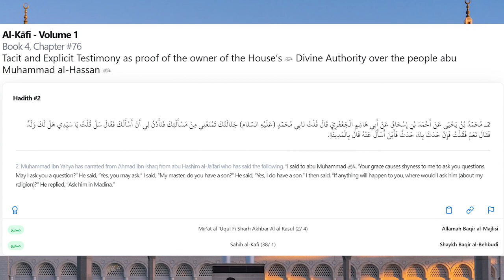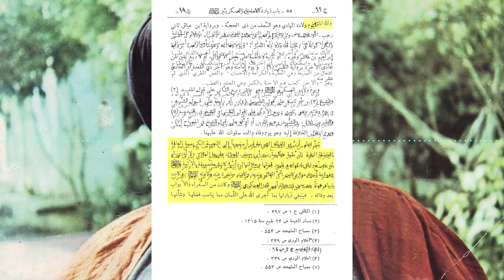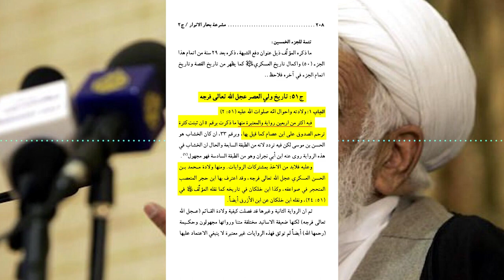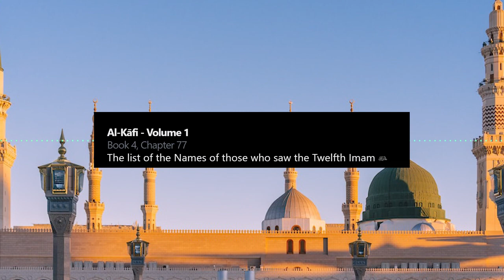Uthman al-Khamis & al Qaim's Existence | al-Qaim Mini-Series | Sahih Chain al-Qaim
Twelver Shia Islam, the largest branch of Shia Islam, holds a strong belief in the awaited Twelfth Imam, also known as the Mahdi. According to Twelver doctrine, the Mahdi is the rightful and divinely appointed successor to the Prophet Muhammad, a descendant of Ali ibn Abi Talib and Fatimah (the daughter of the Prophet). Twelvers believe that the Mahdi went into occultation (ghaybah) in the 9th century and will reappear as the savior at the end of times to bring justice, peace, and establish a perfect Islamic society. They anticipate the Mahdi's return as a messianic figure who will lead humanity towards a world free of oppression, inequality, and corruption. Twelvers emphasize the Mahdi's moral and spiritual qualities, viewing him as the embodiment of divine guidance and justice. The belief in the Mahdi's return is central to Twelver Shia eschatology and remains a fundamental aspect of their faith and hope for a better future.

Timeline:
0:00 -  Introduction
2:13 - UTHMAN AL-KAMEES
3:32 - Syeda Hakima
5:58 - Asif Mohsini's view on al-Qaim